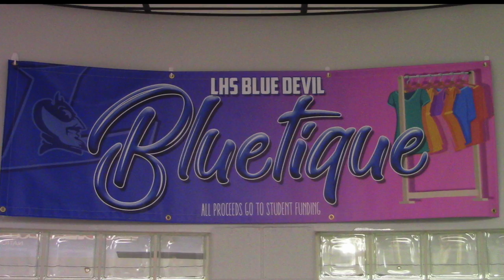LHS BDN - LHS Blue Devil Bluetique September 2019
LHS BDN Student News - LHS Blue Devil Bluetique September 2019